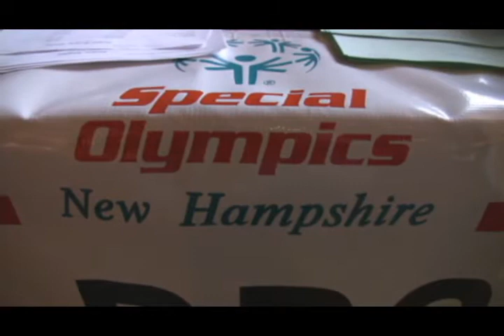OUT ON THE TOWN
Ryan Bourke is out on the town in this video feature.